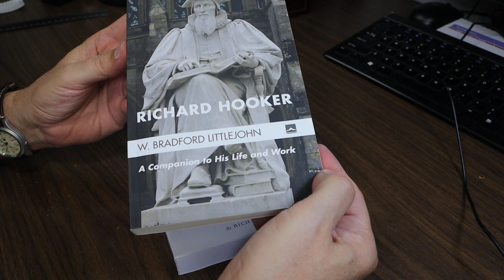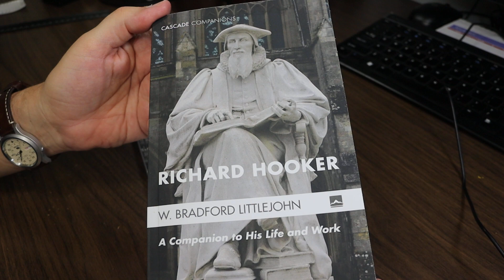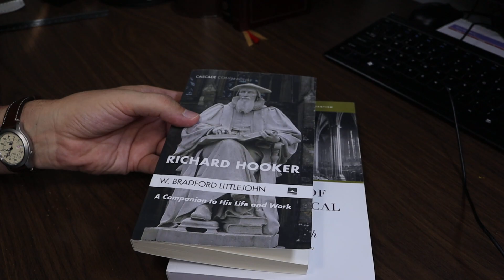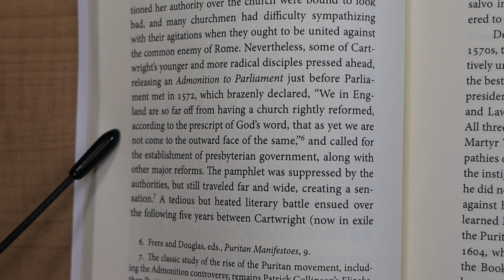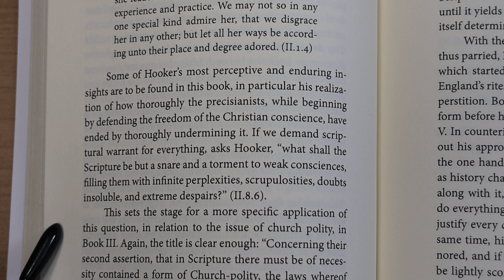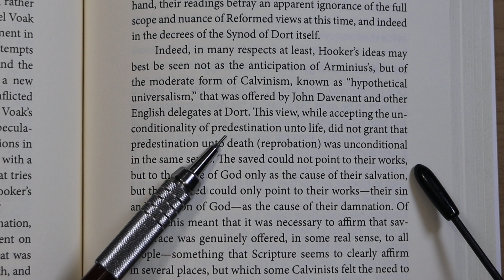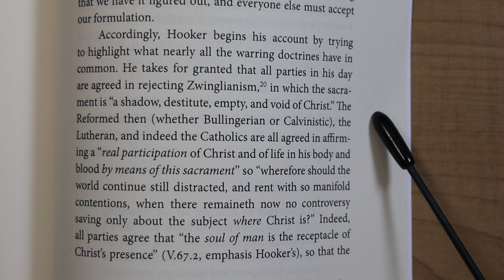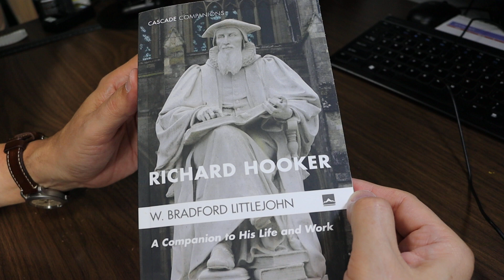Richard Hooker, by W Bradford Littlejohn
A brief video review of W. Bradford Littlejohn's 'Richard Hooker, A Companion to His Life and Work' (ISBN 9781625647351).

This volume is a glued paperback 8 x 5 x 9/16 inches in dimensions. It is printed in a ~10.5 point font and includes about 195 pages of text. Each chapter ends with a series of questions for discussion.

The book is a lucid and engaging discussion of Richard Hooker's life and his views on topics such as Scripture, law, the Church, and the sacraments. It touches upon the question of whether Hooker was Reformed, and the extent to which he held views later identified as 'Anglican'.

Contents

00:00 Introduction
02:03 Copyright and Title Pages
02:53 Biographical Data
04:23 Samples
07:04 Conclusion